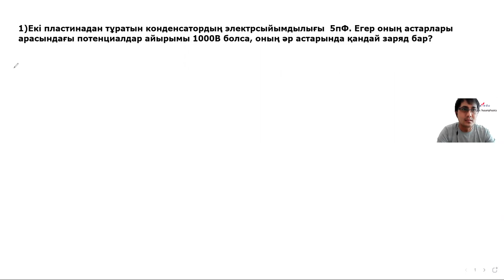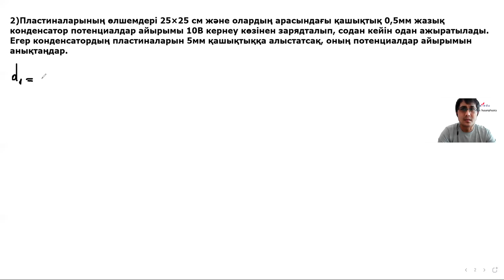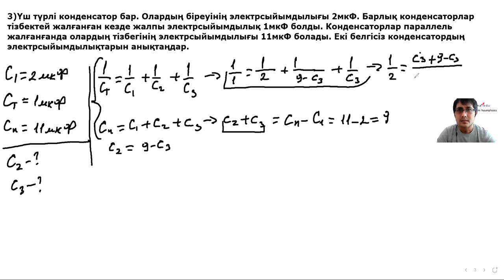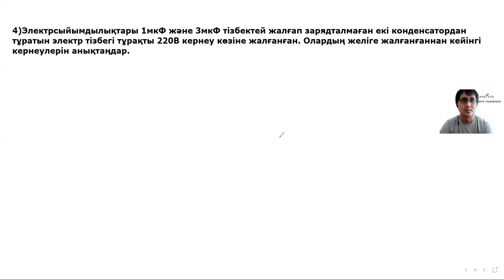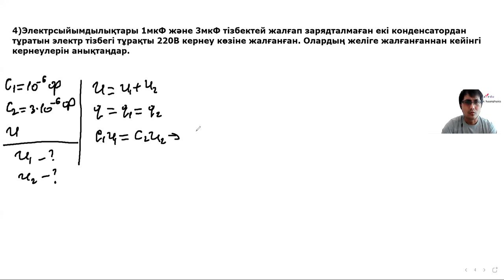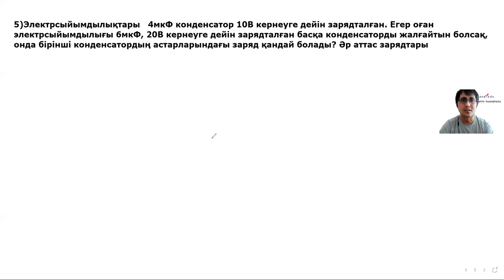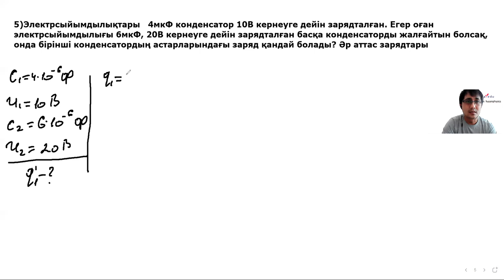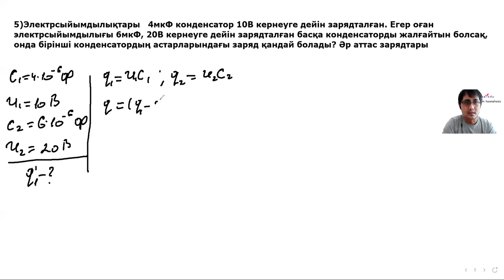10 cынып 34 жаттығу